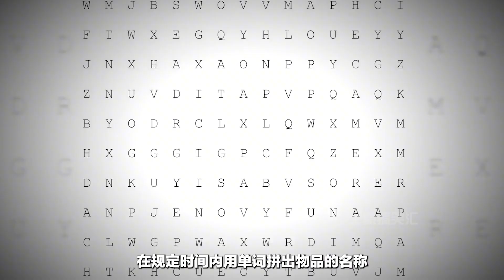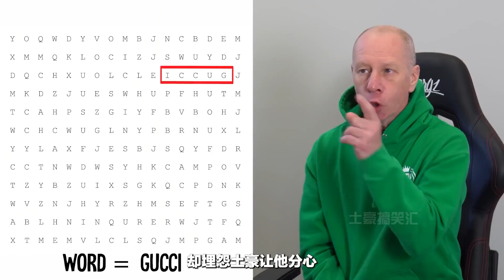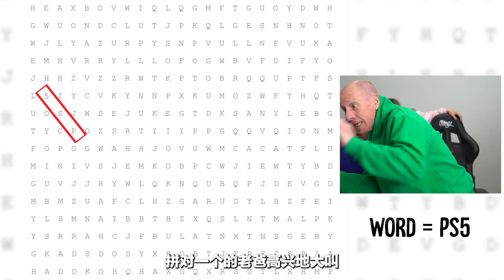【土豪大挑战】土豪挑战拼单词拼出什么买什么，这也太爽了！